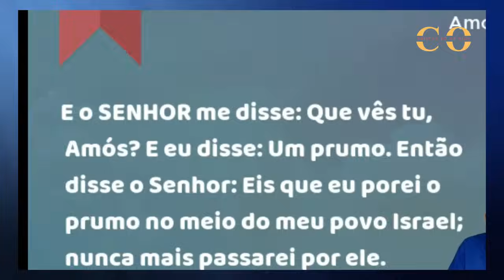NOVO AVISO! O PRUMO DE DEUS ESTÁ SOBRE O BRASIL, FORTE VISÃO PROFÉTICA - PR WASHINGTON ALMEIDA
O Pr Washington Almeida mais uma vez entregou uma forte profecia para o brasil.